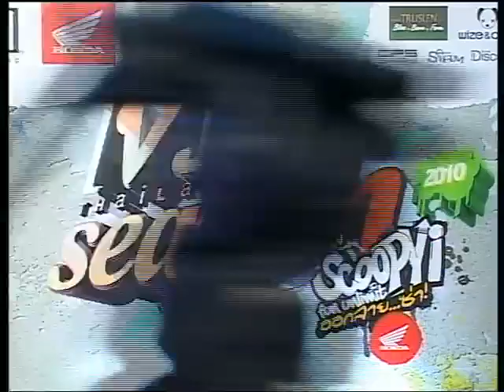#6 Channel V Thailand VJ Search 2010 by New Honda Scoopy i Press Conference 6